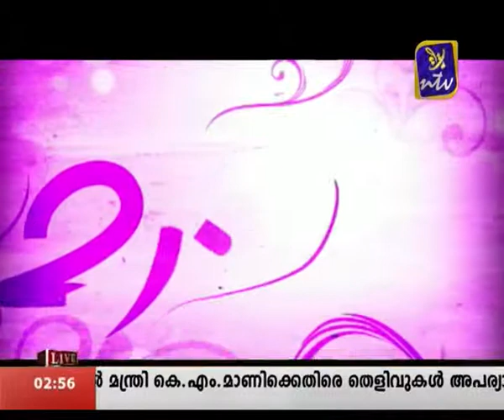Mizhiyoram june 5 Sadas